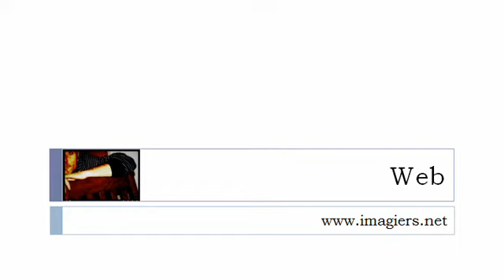Französisch Stunde = Das Verb = haben , muss = im Präsens